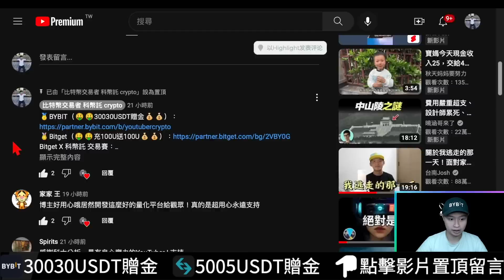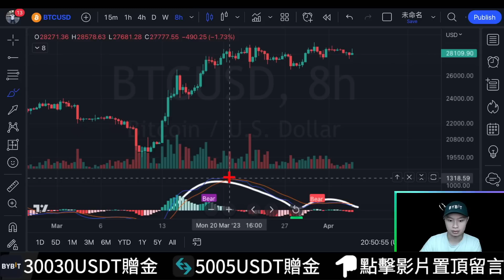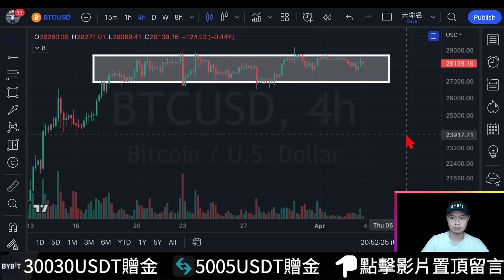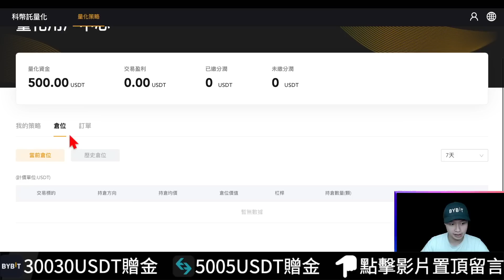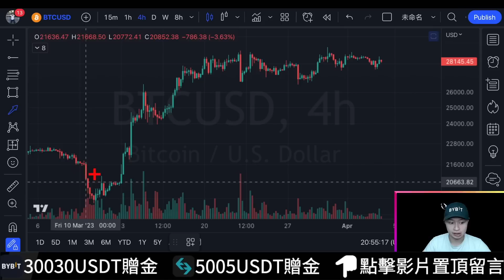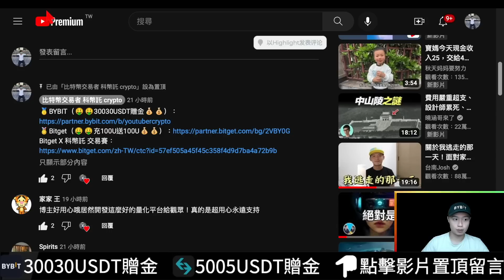🚨比特幣位處多空分水嶺！！[行情][字幕][建議兩倍速]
00:00-00:05比特幣當前行情如何
00:05-00:11 Bybit
00:11-00:36 Bitget
00:36-00:38比特幣盤面
00:38-01:17周線
01:17-02:04   十字星
02:04-02:14    8小時
02:14-02:51 MACD
02:51-03:40 四小時
03:40-04:12比特幣
04:12-04:46 Trend strategy
04:46-05:13滾倉
05:13-06:05趨勢
06:05-07:05橫盤
07:05-07:29多頭
07:29-07:49收尾